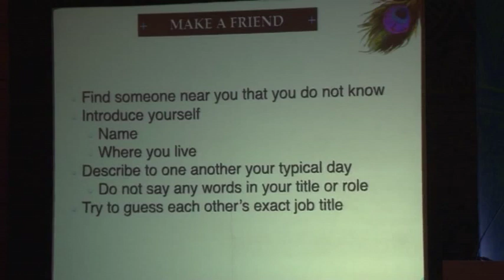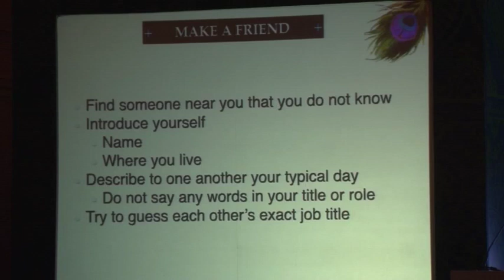Agile India 2014 - Day 3 - Opening Talk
Agile Lifecycle - Opening Talk

Speakers: Doc Norton